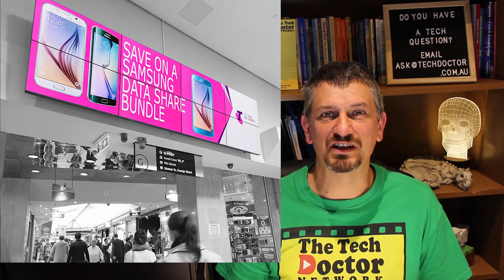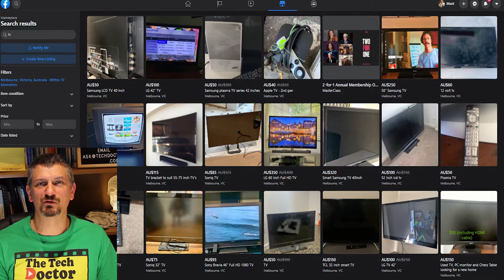151: A News/Advertising TV for under $100 with Raspberry Pi - Part 1 Hardware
Part 1 in the make your own Newscast system for under $100 series (plus the cost of the TV)
Making a TV that you can put in your House, Club, School or Business with a looping slide show of News or Advertising for everyone who walks by to see.

Part 1 - The Hardware.
What is a Raspberry Pi?

To build your own news network, you will need:
A Raspberry Pi (pretty much any of them, ideally with Wi-Fi)
A TV with HDMI input
An 8Gb Micro SD Card
A HDMI Cable to go between the Pi and the TV
A power supply for the Pi

If this project was useful for you, please consider making a Donation to keeping the Channel running. Thank You!

Special thanks to Gus from Pi My Life Up for some of the initial ideas for making this happen.

Repair it when it breaks